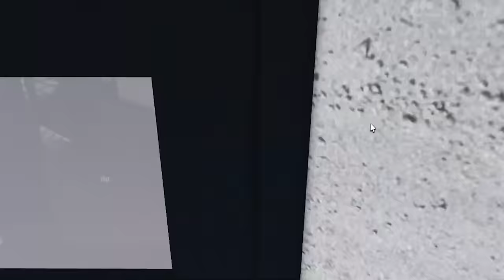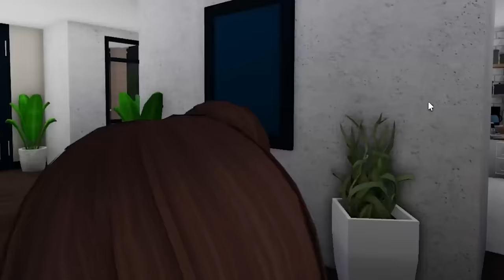FAT Girl HATED Her MODEL Sister! (Full Movie)